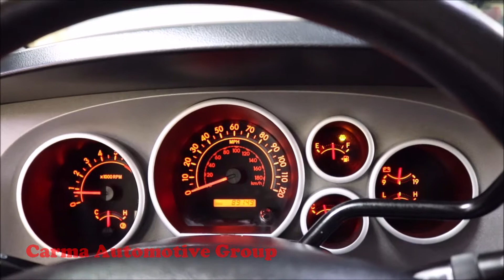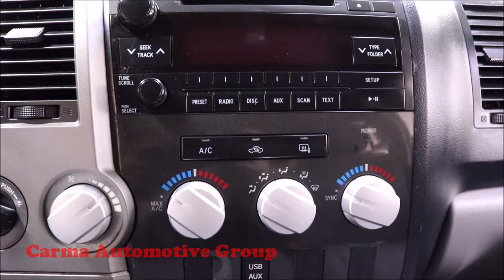Carma Automotive-2013 TOYOTA TUNDRA-GRADE DOUBLE CAB-Walkaround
Mileage:  89149

2013 TOYOTA TUNDRA-GRADE DOUBLE CAB

4189 Abbotts Bridge Rd, Duluth GA, 30096

Hours of Operation:
Mon-Sat 9a-8p
Sun 12p-6p